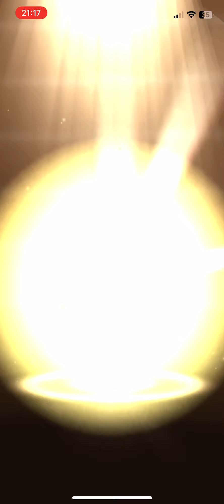GO FEST!!!! Pokemon Go 7KM eggs hatching #12